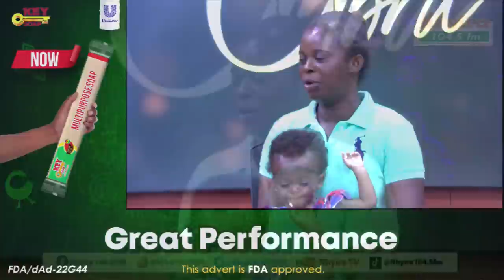Woman claims her daughter is being abuse by her ex-fiance's wife